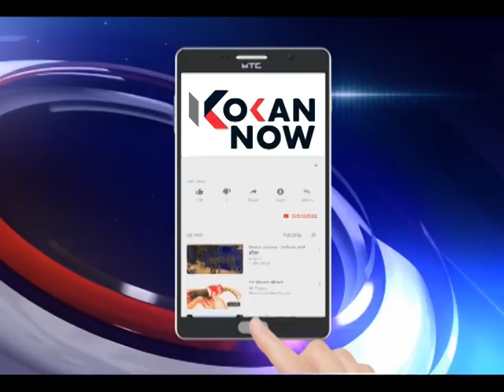दीपक केसरकर यांची कोनाळकट्टा आणि मणेरीला भेट